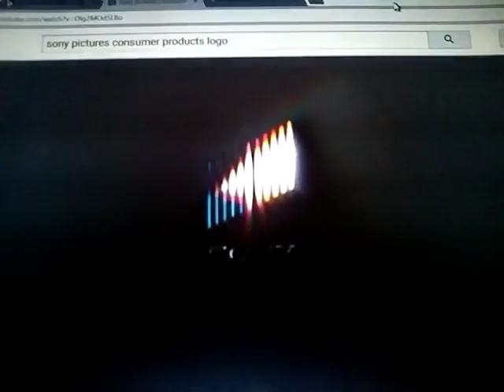Sony pictures consumer products with 1990 Walt Disney pictures music